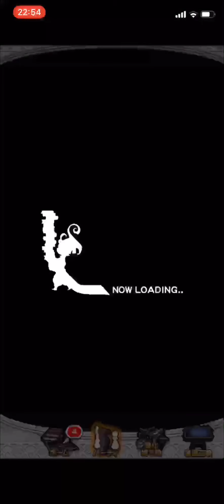【FFRK】#404 ティナちゃんシンクロ奥義狙い！爆死覚悟でぶっ放しガチャ回します！・FF好きDJによるファイナルファンタジーレコードキーパーのゲーム実況！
aloha~

本日はさんざん動画で言ってましたティナちゃんのシンクロ奥義狙いでガチャ回します！

このためにミスリル頑張って貯めまして！エドガーやリルムにカイエンにモグ未所持がたくさんあるので心置きなくぶっ放して行きたいと思いいます！

爆死覚悟で97ジェムからのミスリルで88連ガチャ！

結果ティナちゃんシンクロ出ずで爆死でしたがメシウマ爆笑ざまぁ動画になれたら嬉しいです。

SQUARE ENIX(スクウェアエニックス)のFFRK(ファイナルファンタジーレコードキーパー)のゲーム実況動画更新です！

ガチャ動画意外も毎日更新頑張ります！